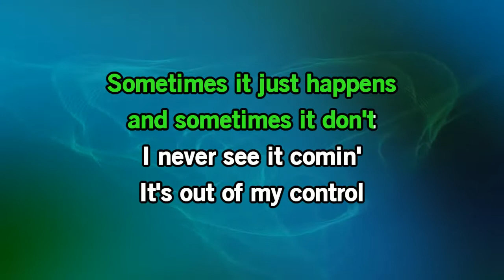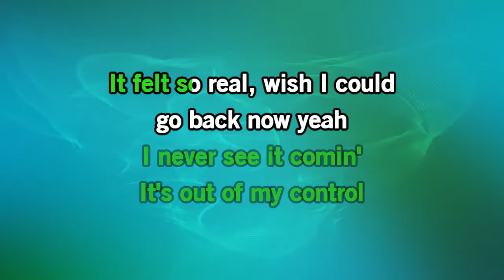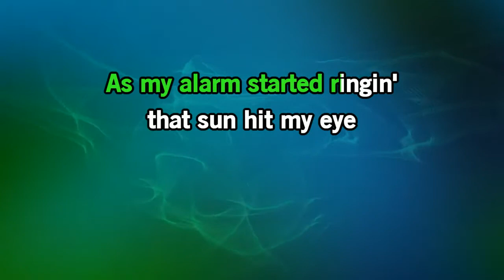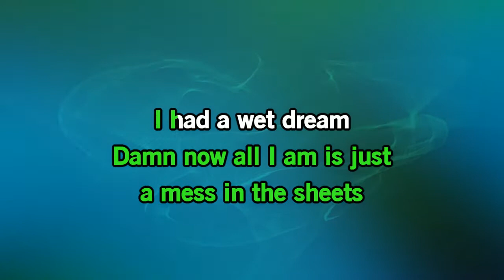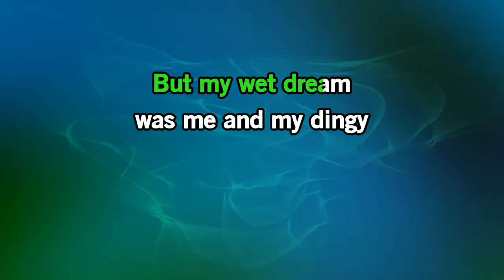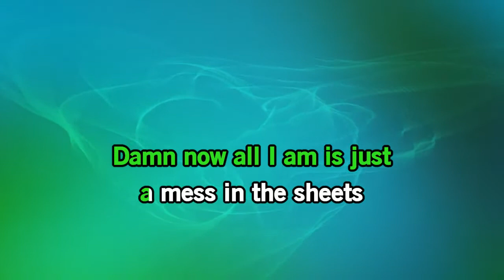Austin Burke - Wet Dream [Karaoke Version]